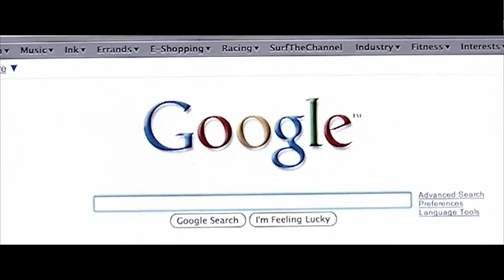SRIMAD ANDAVAN ARTS & SCIENCE COLLEGE VITA FEST PROMO VIDEO BY VIMALRAJ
VIDEO CREATER BY P VIMAL RAJ - UG III Computer Science, Srimad Andavan Arts and Science College, Srirangam, Trichy.